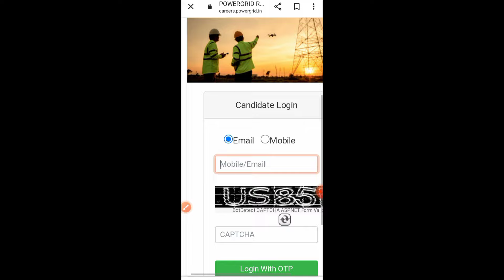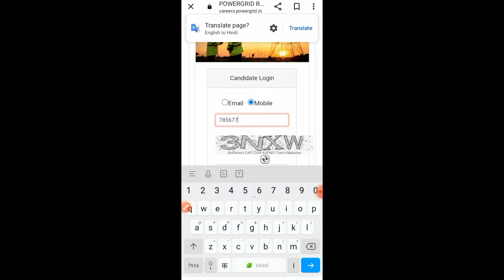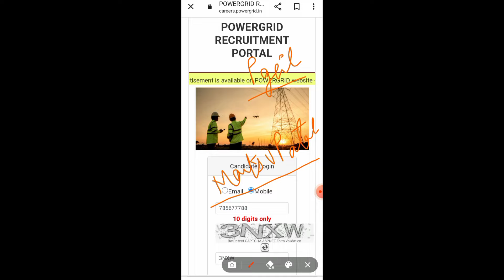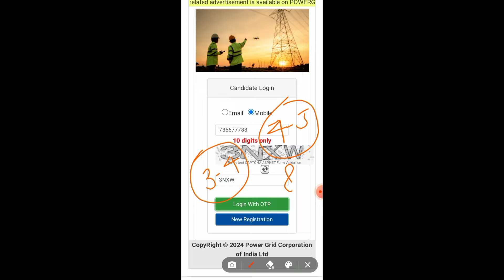pgcil junior technician result out| jtt marks problem solve|खुद कैसे पता करें qualify है या नहीं